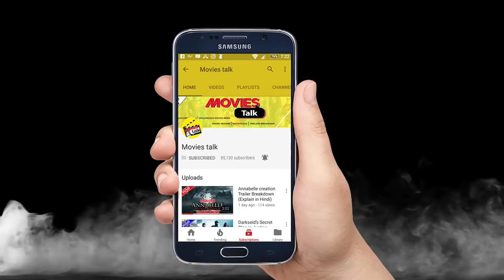Ant-Man & The Wasp Movie Plot & More Villains Reveals [Explained In Hindi]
Hello friends aaj hum baat karne wale hai Ant-Man & The Wasp ke movie ke plot aur villains ke bare me to kya hai woh chaliye dekhte hai